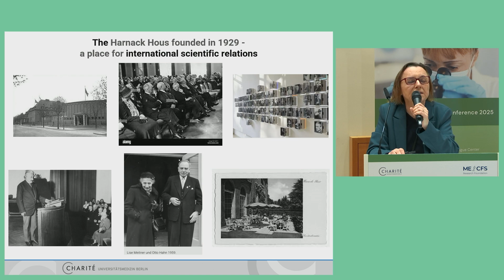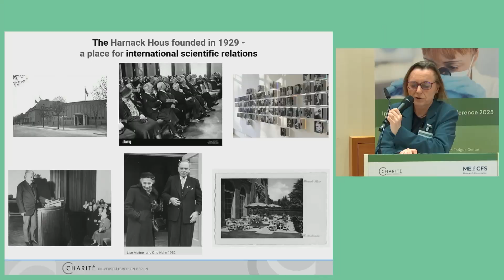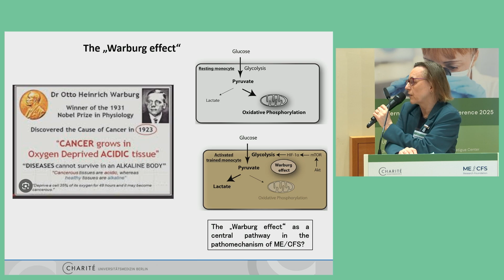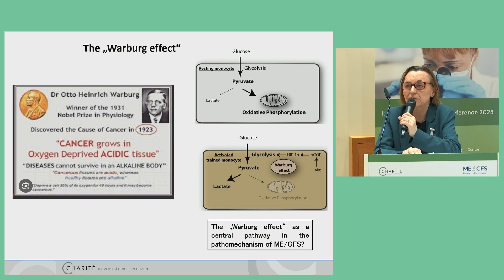Carmen Scheibenbogen | International ME/CFS Conference 2025: Welcome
Prof Carmen Scheibenbogen provided the opening statements to the International ME/CFS Conference 2025, noting the recent shift in attention towards ME/CFS. Recent studies have contributed to an improved understanding of the potential disease mechanisms, paving the way for the development of targeted curative treatments. She recognised the needs of the millions of people living with ME/CFS globally and encouraged the participants to engage in discussions in order to cross scientific borders.

Other interesting links:
👉 Report on the societal costs of ME/CFS and Long COVID in Germany